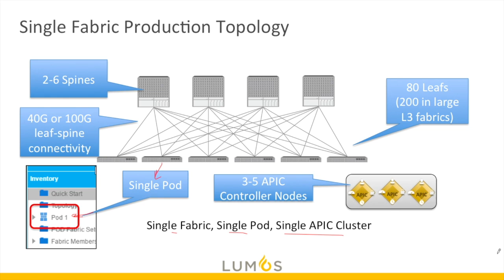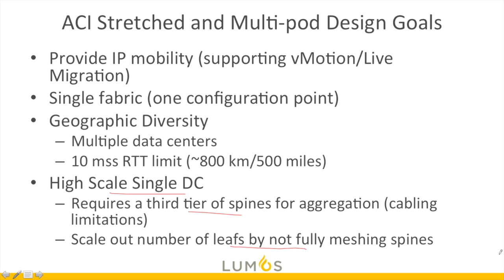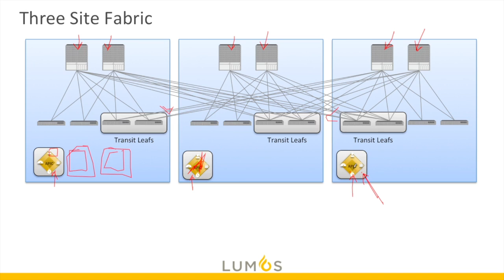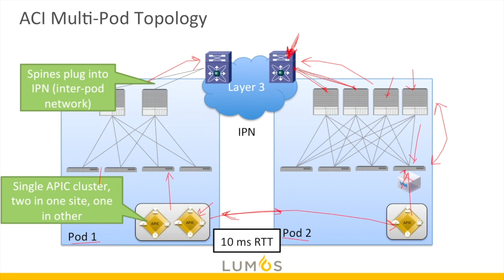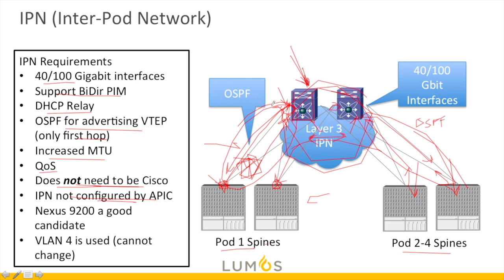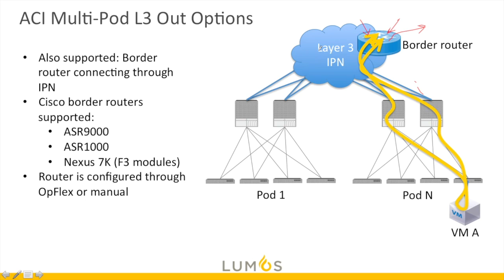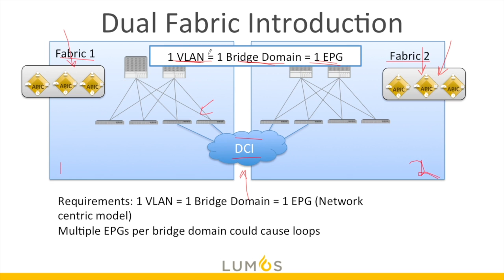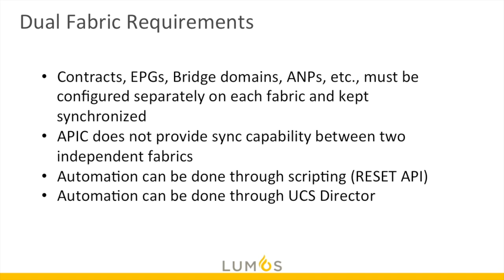Multi-Site And Multi-Pod